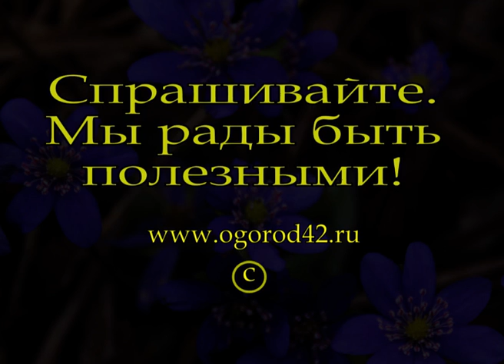Секреты посадки яблони. Сорта для Сибири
Вера Селезнева, г.Прокопьевск: - Наука предлагает сажать яблоню осенью, когда саженец уже полностью вызрел и готов к периоду покоя. Если посадить осенью, то по весне растение рано вступит в вегетацию. Не рекомендуется сажать в течение лета, т. к. летом растение отдаёт силы для наращивания вегетативной массы, а так придется тратить силы и на приживаемость. Традиционно, на участках в Сибири, выращивают полукультурки, такие сорта, как Горноалтайская, Уральское наливное, Жебровское. Приживаются зимние сорта — Боровинка и Жигулевское. Для посадки важно найти солнечное место, где зимой накапливается много снега, который быстро сходит по весне. Посадочная яма под яблоню должна быть вместительной, минимум объемом 60×60×60. Не забывайте про заправку — перегной, но не навоз, и неазотные удобрения.